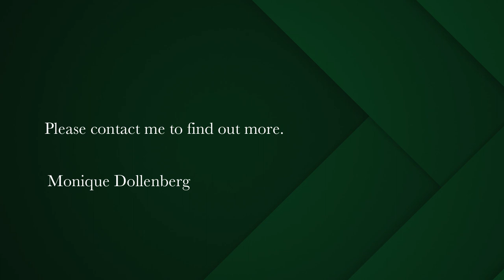5 Bedroom house for sale in Llandudno | Pam Golding Properties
Beautiful home in popular Llandudno
Beautiful contemporary home in the secluded alcove of Llandudno, 20 min from Cape Town city center.  Endless and uninterrupted ocean and mountain views and spectacular sunsets.  This double story home with an open plan design is perfect for extravagant entertaining or memorable family time.  With 4 bedrooms (plus study/bedroom) and 5 bathrooms, a lap pool, level garden, excellent security and a 4 car garage, this home has it all.
Special features: 18 x 2 meter lap pool, salt chlorinated, solar heated
2 x 5000 liter water tanks
Wood burning fireplaces in the lounge and main bedroom
Air conditioning in all bedrooms
Double glazed windows in the main and second bedrooms
Automatic blinds in all rooms
Separate music systems on the first and second floor
Separate laundry room
Gym room
Strongroom/safe
Fiber internet
Electronic security beams as well as 6 cameras and internal alarm
4 car garage plus extra storage space
Working sauna
Walking distance to Llandudno beach
10 minutes from Hout Bay or Camps Bay shopping centers and restaurants